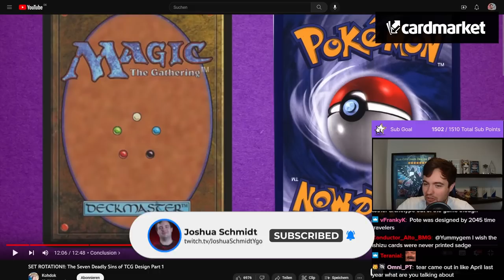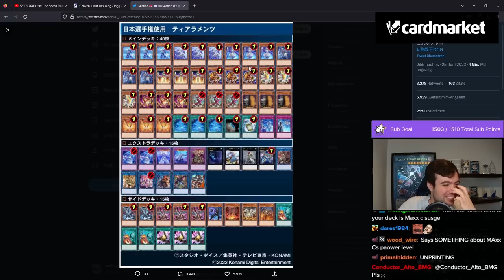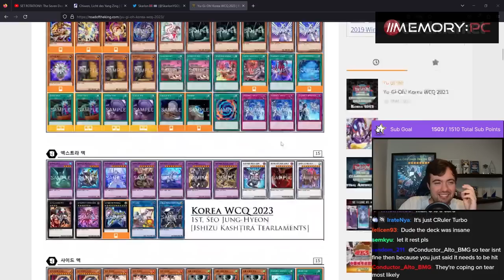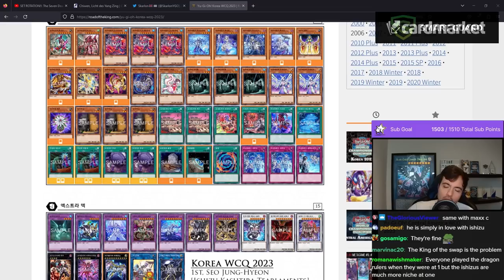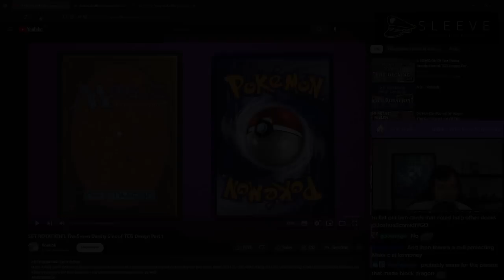"LOOK AT THIS!"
[Streamed Live on 26th June, 2023]